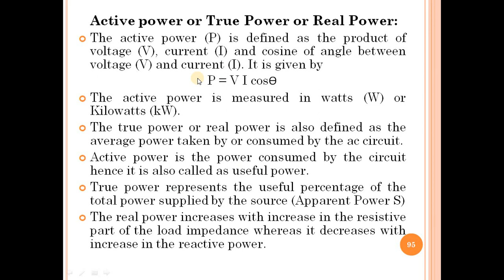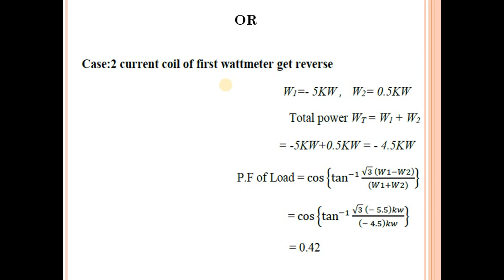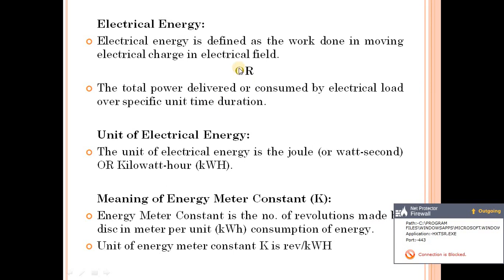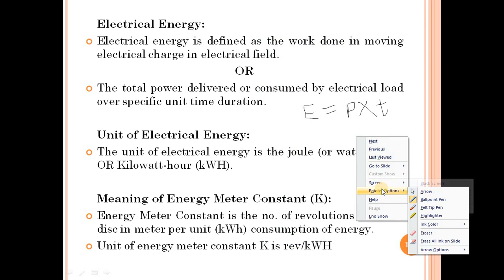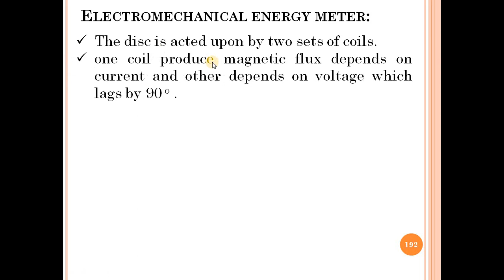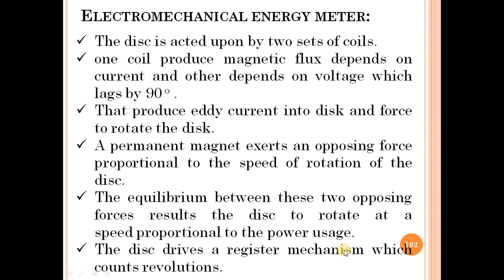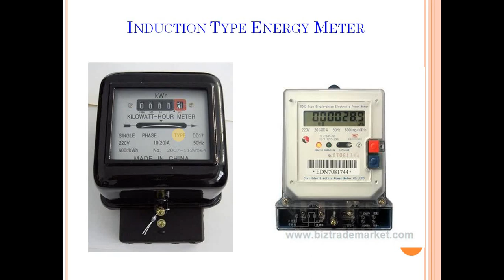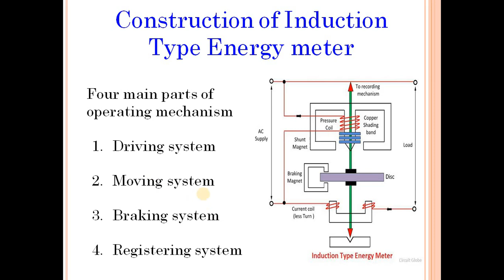Lecture_28: Chapter 28 Measurement of Electrical Energy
-Electrical Energy & Its Units
-Meaning of Energy Meter Constant (K)
-Electromechanical energy meter
-Induction Type Energy Meter: Construction & Working Principle
-Advantages of Induction Type Energy Meter